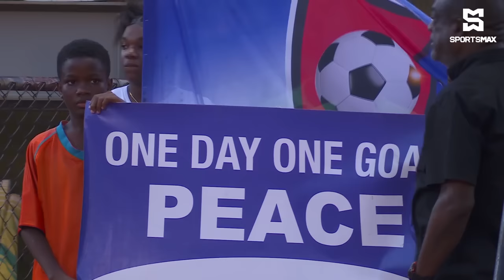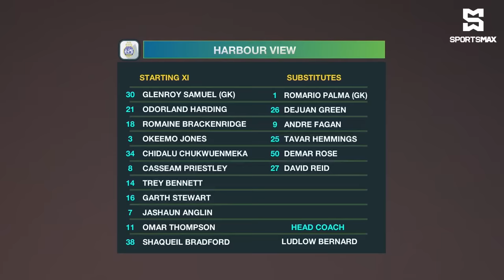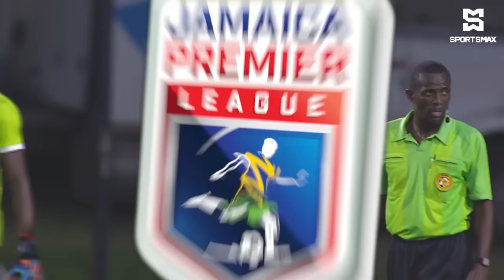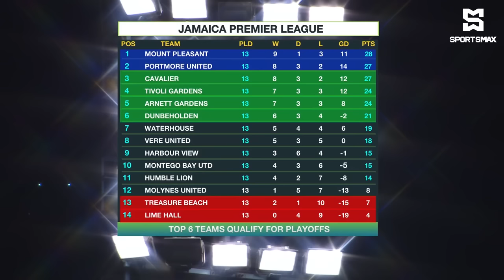FULL MATCH: Harbour View FC vs Dunbeholden FC | Matchday 8 | SportsMax TV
SportsMax TV presents the full match of the Jamaica Premier League between Harbour View FC and Dunbeholden FC.